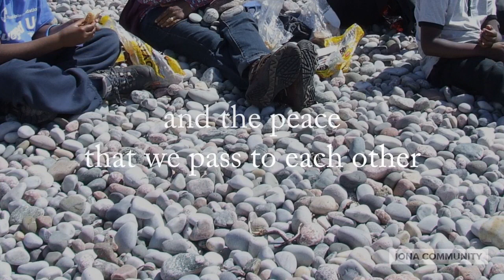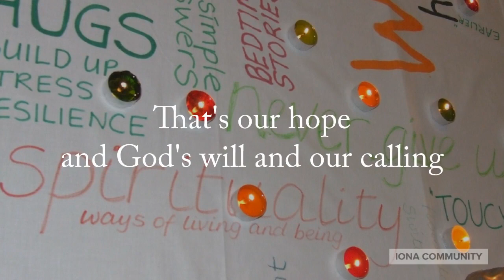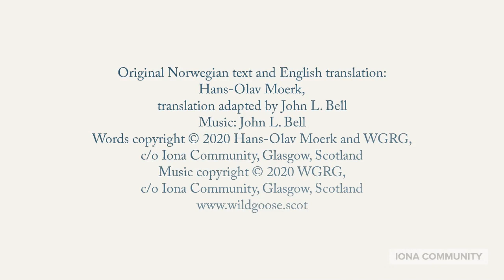'We Will Meet'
A new song with text by Hans-Olav Moerk and John L.Bell, and music by John L. Bell.  You can download a copy of the text and music

At present permission is given for ‘We will meet’ to be used in local church worship and non-commercial situations free of charge, but it cannot be copied or published for commercial use without permission of the copyright holders:

If you hold a licence with CCLI or One License, please report any usage of the song.